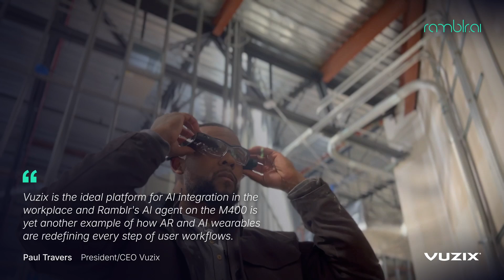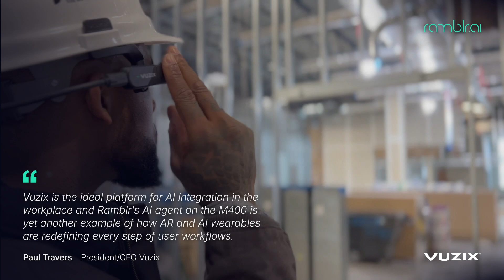Ramblr and Vuzix Accelerate AI on Smart Glasses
Ramblr - AI for the Physical World - we enable Egocentric AI to understand daily-life activities.

Vuzix, partnering with Ramblr, unlock real-world AI Agents on Smart Glasses